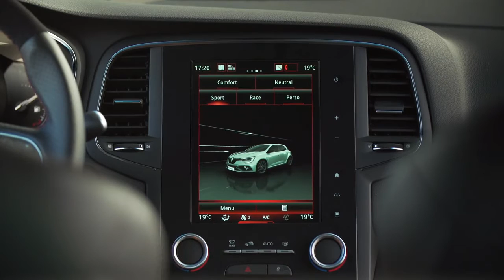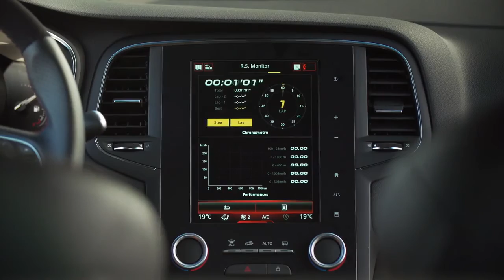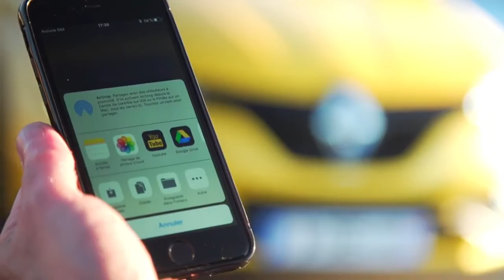2018 NEW Renault Megane RS - RS Monitor Details HARD DRIVING